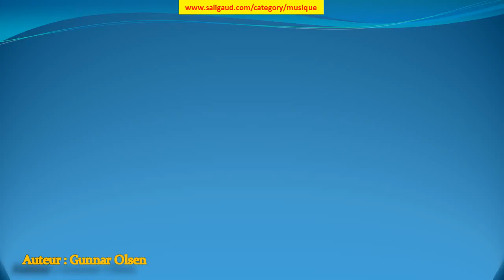Get Me On The Floor - Gunnar Olsen (musiquelibrededroit)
Get Me On The Floor by Gunnar Olsen (instruments : Batterie Synthétiseur ) (genre : Dance et musique électronique) (humeur : Génial) (durée : 03:30 - 04:00)

Ces musiques sont GRATUITES et libres de droit, c'est à dire que vous pouvez utiliser les fichiers musicaux de cette bibliothèque dans les vidéos que vous monétisez. Mais vous devez inclure les éléments suivants dans la description : Get Me On The Floor